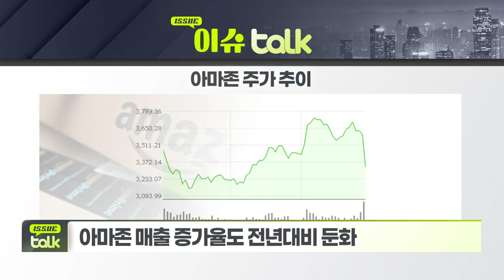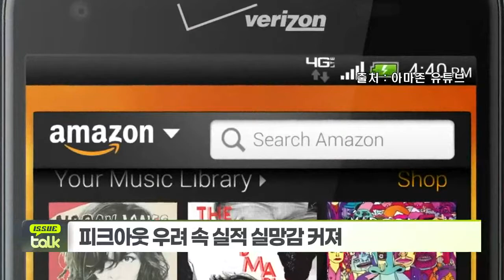美증시 하락 여파 우려... 국내 증시 방향성은?_이슈 TALK_주경야톡 6회 (20210802)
Q. 아마존 실적 부진... 원인은?
Q. 美 경제지표 발표도 ‘촉각’... 결과는?
Q. 코스피 7월 증시 하락 마감... 향후 전망은?